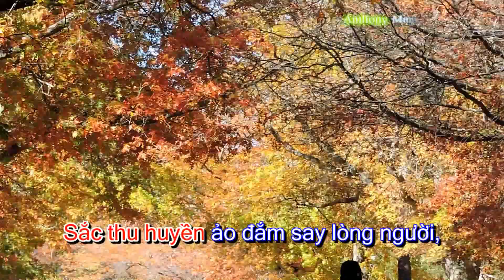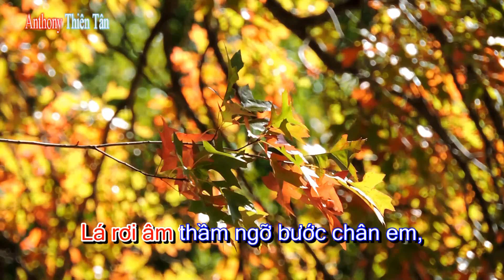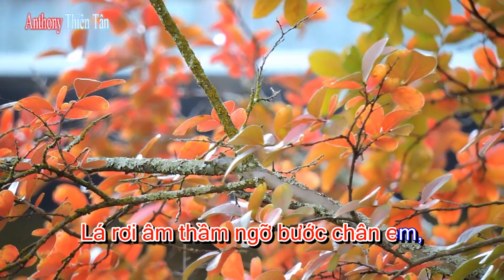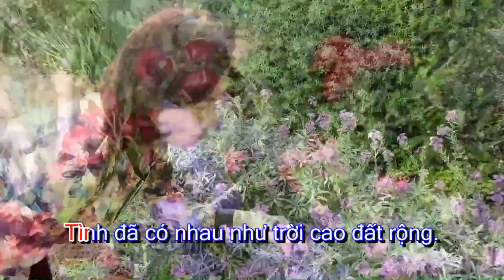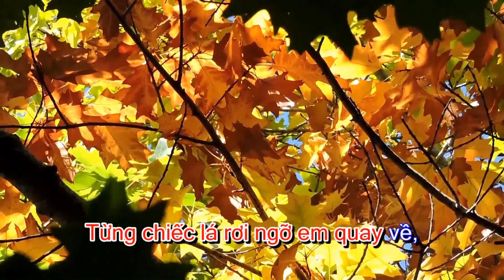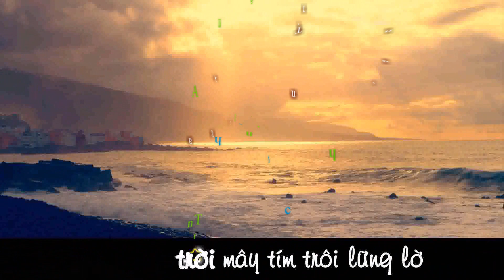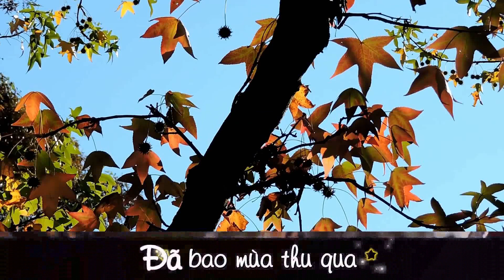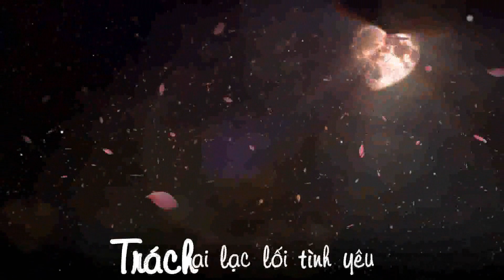LK THU BUỒN, toàn bài hay – Anthony Thiên Tân, Thanh Trình, Ca sĩ Minh Trang, Thúy Nga